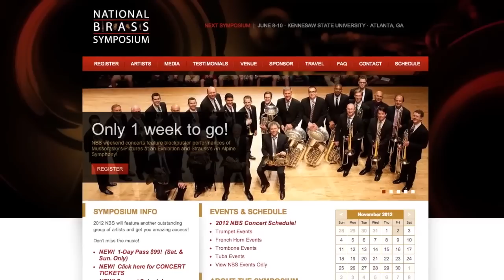It's your BSO. Exclusive interview with Michael Martin, BSO 4th Trumpet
A native of Marietta, Georgia, Michael Martin joined the trumpet section of the Boston Symphony and the Boston Pops as Fourth/Utility trumpet in October 2010. Mr. Martin attended Northwestern University where he received both his bachelor's and master's degrees in trumpet performance studying with Barbara Butler and Charles Geyer. Mr. Martin was a fellow at the Tanglewood Music Center in 2006 and 2008, receiving the Roger Voisin Trumpet Award both summers. He has performed with orchestras across the country and around the world including the Atlanta, Baltimore, and Chicago symphonies and with the Pacific Music Festival of Sapporo, Japan, and the Grand Teton Music Festival of Jackson, Wyoming. He has performed as guest principal trumpet with the Honolulu Symphony and the Seoul Philharmonic and with the Malaysian Philharmonic of Kuala Lumpur.

In this video Michael talks about his early Boston Pops influences in becoming a brass player.  Additionally he speaks about what it is like in being a teacher at such a young age.  He also speaks about the National Brass Symposium, which is a program he and his brother Christopher, CSO Principal Trumpet, founded to showcase the talents of the foremost accomplished brass players on the planet.  He also speaks about being a physical trainer in his spare time to a number of Boston-area residents.